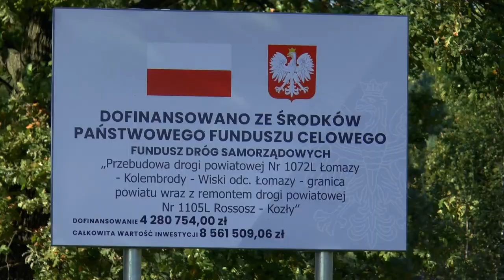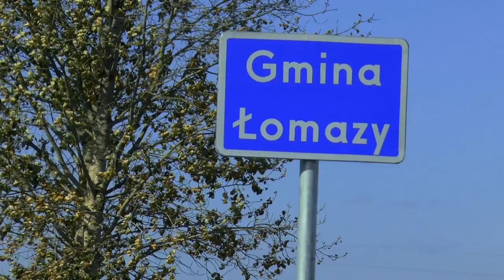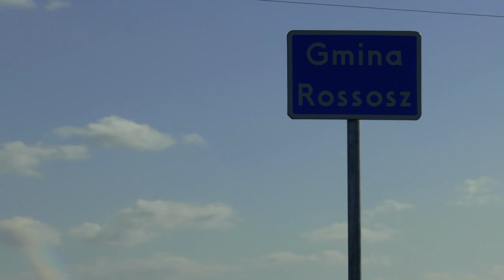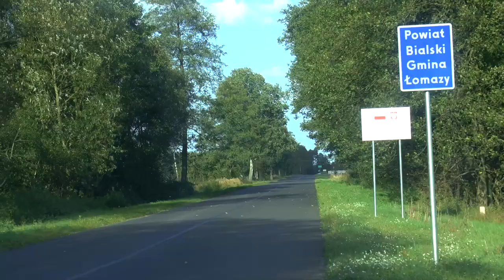Piętnaście kilometrów nowej drogi! Trasy przez Kozły i Musiejówkę